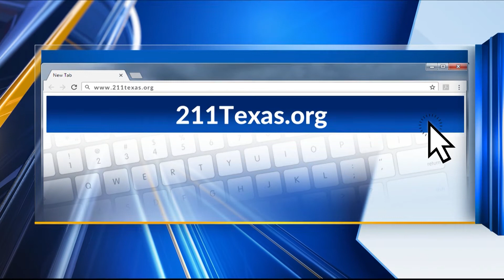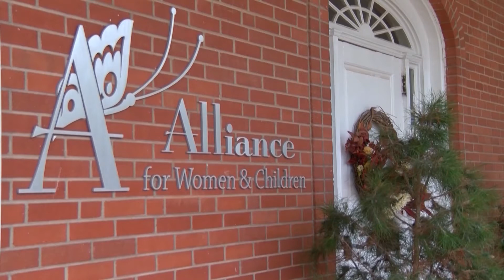United Way of Abilene helps the community during pandemic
United Way of Abilene Board Chair Justin Crowe